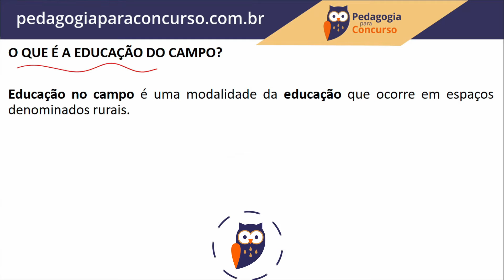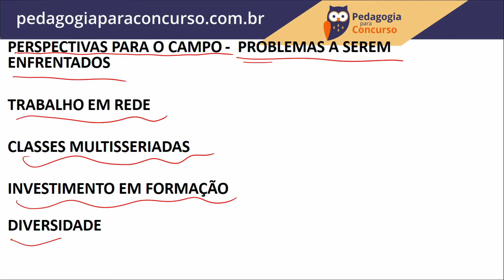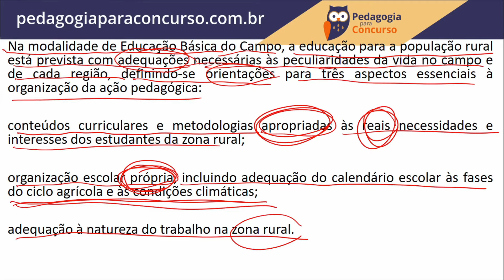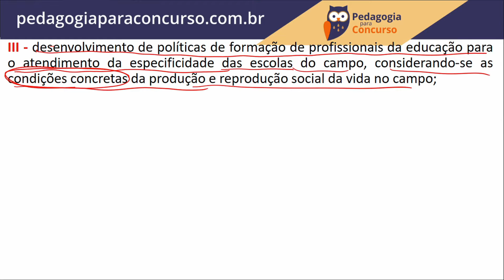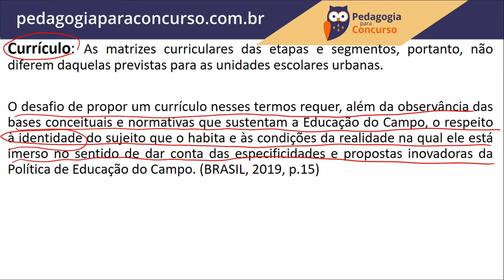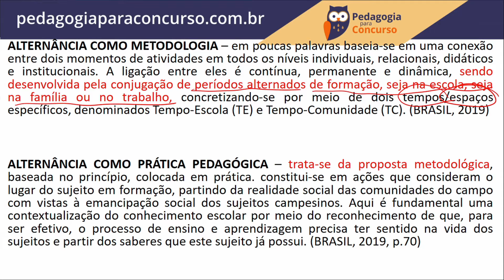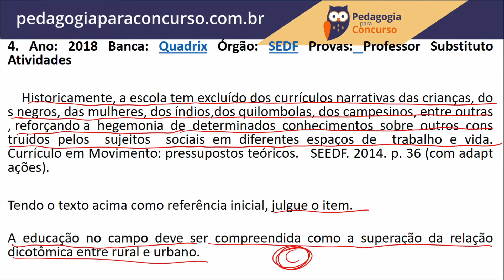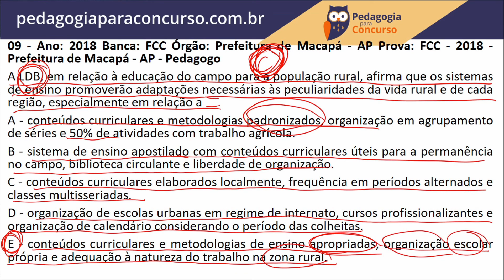Educação do Campo | Pedagogia para Concurso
[Aula 074] - Vem para nossa aula gratuita